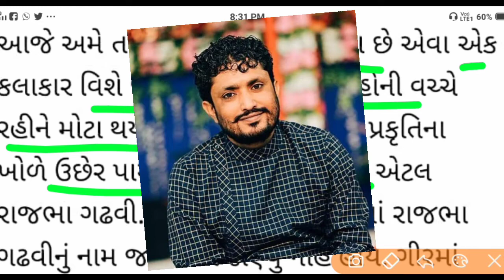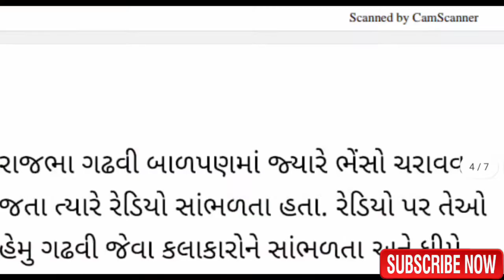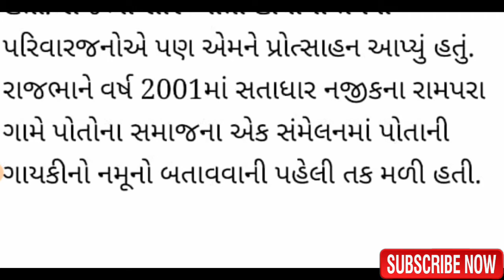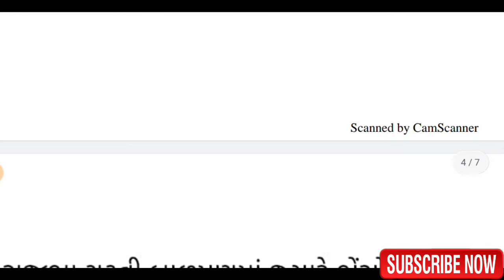રાજભા ગઢવી ના જીવનની વાતો, biography of Rajbha gadhvi , gujrati Lok dayro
નોટ બંધી જેવું એક બીજું મોટું પગલું ઉઠવાવ ની તૈયારી માં છે : મોદી સરકાર

🛑 ઈતિહાસમાં પહેલીવાર આટલી સસ્તી ગાડી માત્ર 5000/- માં જ લઇ આવો ટાટા મોટર્સની આ કાર જાણો સંપૂર્ણ વિગત 👇👇👇

🛑પેટ્રોલ પંપ પર ભૂલ થી પણ આ સેવા માટે પૈસા ના આપતા, આટલી સેવા તદૃન ફ્રી મળતી હોય છે.👇👇👇

સરકારી યોજના અને પરીક્ષા ની તમામ પ્રકારની માહિતી માટે અમારી ચેનલ ને સબસ્ક્રાઈબ કરો અને બાજુ માં આપેલ બેલ પર ક્લિક કરો.YouTube channel ;(Rahul Bhuva)

rajbha gadhvi 2020,
rajbha gadhvi 2020 status,
rajbha gadhvi status attitude,
kirtidan gadhvi attitude status,
kirtidan gadhvi garba live,
kirtidan gadhvi saybo re govaliyo,
saybo re govaliyo geeta rabari,
saybo re govaliyo vijay suvada,
rajbha gadhvi mar mar mar,
mar mar mar alpa patel,
alpa patel vs rajbha chapakaru
kinjal dave new song
kinjal dave mahadev song
kinjal dave aarti,
kapoor gaurav aarti,
rajbha gadhvi jitva mate bhai status,
rajbha gadhvi love story,
rajbha gadhvi love dialogue status,